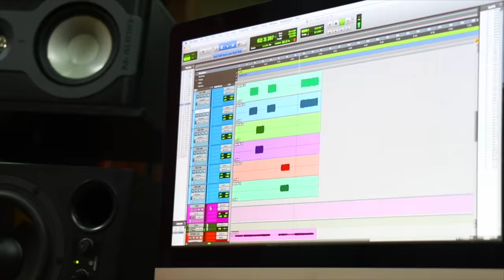TRUCO de Como saber en qué TONO / TONALIDAD esta una canción - FÁCIL Y SENCILLO ► Sebastian Mora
First God

// FOLLOW ME \\